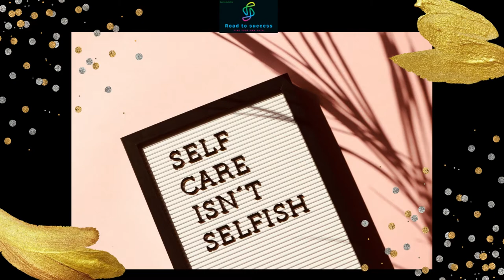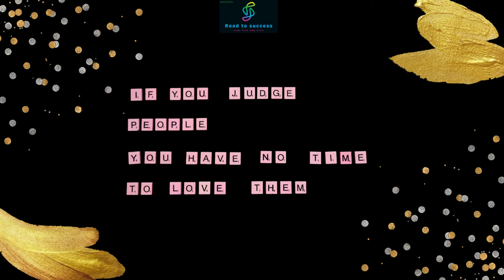best motivational video || motivation || motivation music and motivational Quotes|| Latest video#3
nspiration is a slender river of brightness leaping from a vast and eternal knowledge, it exceeds reason more perfectly than reason exceeds the knowledge of the senses.
Sri Aurobindo, Thoughts and Aphorisms (1913); Jnana.
It's lack that gives us inspiration. It's not fullness. Not ever having driven, I can write better about automobiles than the people who drive them. I have a distance here. ... Space travel is another good example. I'm never going to go to Mars but I've helped inspire, thank goodness, the people who built the rockets and sent our photographic equipment off to Mars. So it's always a lack that causes you to write that type of story.
Ray Bradbury, "Ray Bradbury: 'It's Lack That Gives Us Inspiration'", NPR (June 8, 2012)
I got on with the task of turning myself into a brief professional writer. The term professional is not meant to imply a high standard of commitment and attainment: it meant then, as it still does, the pursuit of a trade or calling to the end of paying the rent and buying liquor. I leave the myth of inspiration and agonised creative inaction to the amateurs. The practice of a profession entails discipline, which for me meant the production of two thousand words of fair copy every day, weekends included. I discovered that, if I started early enough, I could complete the day’s stint before the pubs opened. Or, if I could not, there was an elated period of the night after closing time, with neighbours banging on the walls to protest at the industrious clacking. Two thousand words a day means a yearly total of 730,000. Step up the rate and, without undue effort, you can reach a million. This ought to mean ten novels of 100,000 words each. This quantitative approach is not, naturally, to be approved. And because of hangovers, marital quarrels, creative deadness induced by the weather, shopping trips, summonses to meet state officials, and sheer torpid gloom, I was not able to achieve more than five and a half novels of very moderate size in that pseudo-terminal year. Still, it was very nearly E.M.Forster’s whole long life’s output.
Anthony Burgess, You've Had Your Time, Being the Second Part of the Confessions of Anthony Burgess (1990).
Greatness is more than potential. It is the execution of that potential. Beyond the raw talent. You need the appropriate training. You need the discipline. You need the inspiration. You need the drive.
Between your dreams in the sky and your reality on the ground is your future, the horizon.
Eric A. Burns, Gossamer Commons, 08-12-05
Inspiration is never genuine if it is known as inspiration at the time. True inspiration always steals on a person; its importance not being fully recognised for some time.
Samuel Butler, The Note-Books of Samuel Butler (1912), Part XI - Cash and Credit, Genius, iii.
I've described my usual writing process as scrambling from peak to peak on inspiration through foggy valleys of despised logic. Inspiration is better — when you can get it.
Lois McMaster Bujold Young Miles (1997), "Author's Afterword".
If you ever have to make a choice between learning and inspiration, choose learning. It works more of the time.
Lois McMaster Bujold Falling Free (1988).
Wherever we are, God’s in that moment, God’s speaking to us, and if we’ve just got our ears open and our antennas up, there’s no lack of inspiration. He’s not silent. We just have to be listening.
Steven Curtis Chapman, Press conference after 2007 GMA Music Awards
The inspirational value of the space program is probably of far greater importance to education than any input of dollars... A whole generation is growing up which has been attracted to the hard disciplines of science and engineering by the romance of space.
Arthur C. Clarke, First on the Moon, 1970.
Totalitarian art must be a form of classicism: the state which is founded on order and subordination demands an art with a similar basis. Romantic painting, however popular, expresses the revolt of the individual. The State also requires an art of reason by which appropriate works may be produced as required. Inspiration is outside state control. The classic attitude toward subject matter — that it should be clear and unequivocal — supports the attitude of unquestioning belief. Add the fact that totalitarian art must be real enough to please the ignorant, ideal enough to commemorate a national hero, and well enough designed to present a memorable image, and one sees how perfectly The Death of Marat fills the bill. That it happens also to be a great work of art makes it dangerously misleading.